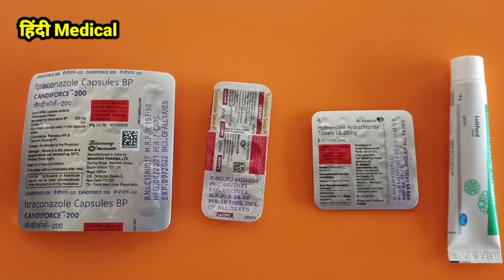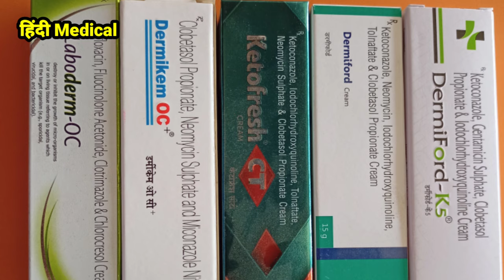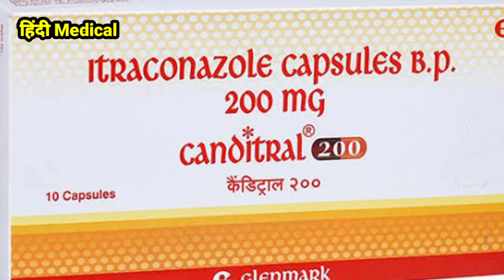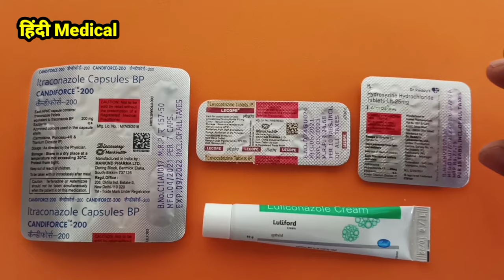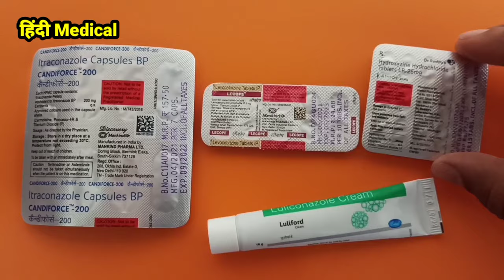Dad Khaj Khujli Ki Dawa | कितना भी पुराना दाद खाज खुजली हो पूरी तरह खत्म हो जायेगा हमेशा के लिए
Namaskar Dosto Swagat Hai Apka Hmare Health Channel Hindi Medical Me , Aaj Ham BaAT Karnege Dad Khaj Khujli Ki Dawa Ke Bare Me Jisse Yah Hamesa Ke Liye Khatm Ho Jaye .

Hello friends, welcome to our health channel in Hindi Medical, today we will talk about the medicine for herpes scabies, so that it ends forever.

Thanks & Regards
Sonu thakur